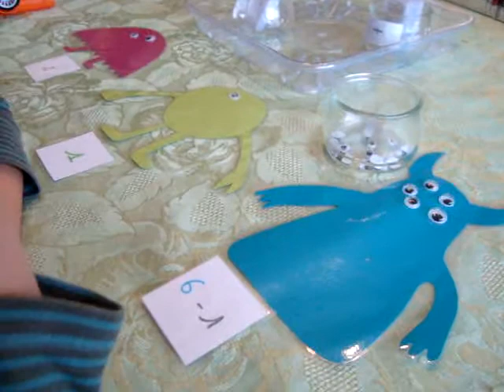les petits monstres du calculs / small mathematical monsters